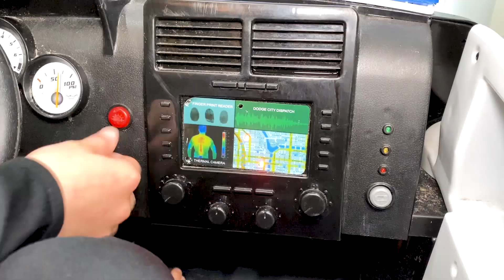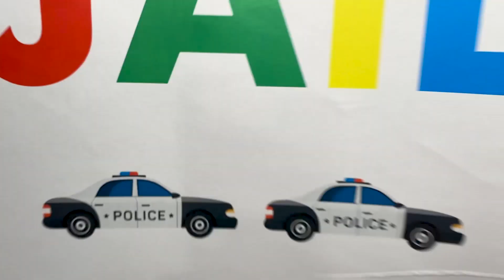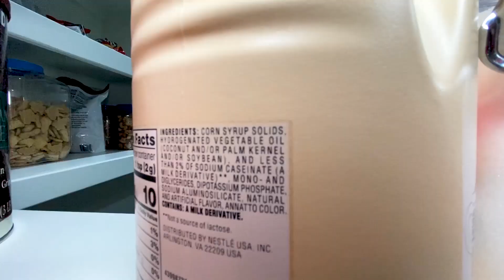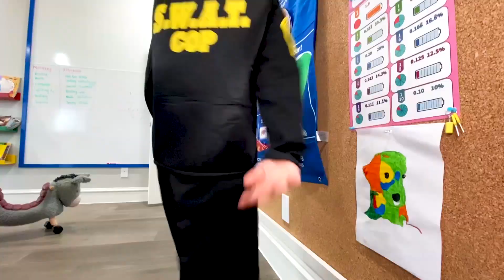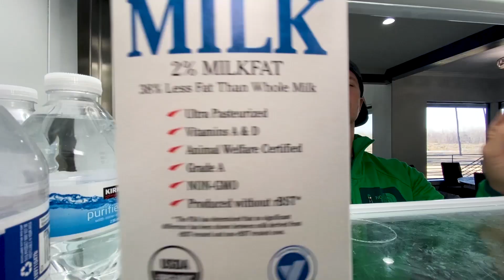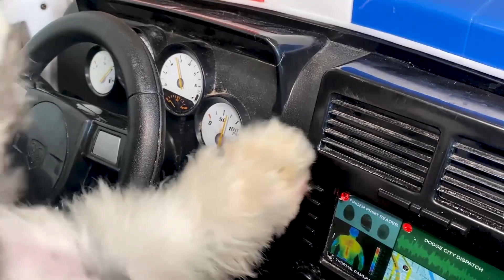Kids Police On Patrol to Catch Bad Guys! | Power Wheels Police Car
It's time for indoor kids games when it's cold out and Ryder rides his toy car motorcycle in the house! Braxton is on his Power Wheels Police Car and plays kids Police Officer on Patrol to catch bad guys in this funny kids video for kids. Braxton gets to ride his Power Wheels Police car to catch bad guys and also gets help from his police dog! Ryder gets busted, but the rest of the family have fun in this funny kids video as they all play too in this fun story for kids.

Braxton and Ryder love playing Police patrol and riding on their Power Wheels Toy Cars and Police Car. You'll find them playing fun kids games with toys and making family friendly and funny kids videos for kids!

🚧  Follow Braxton and Ryder for more FUN Videos for Kids  🚧
📺 ROKU Channel - Search Braxton and Ryder Show on your ROKU Device